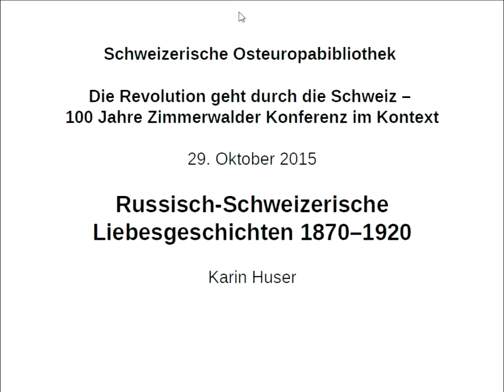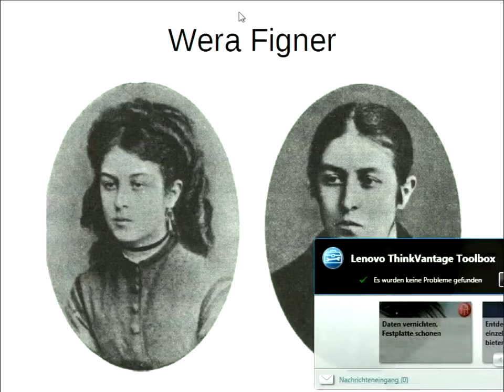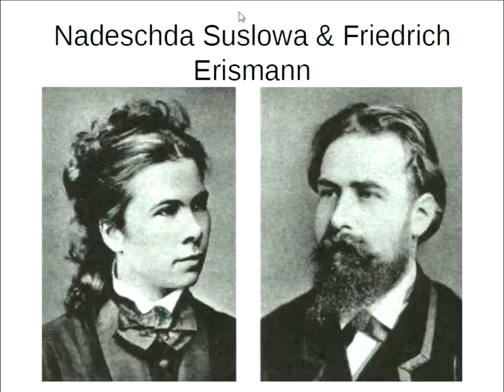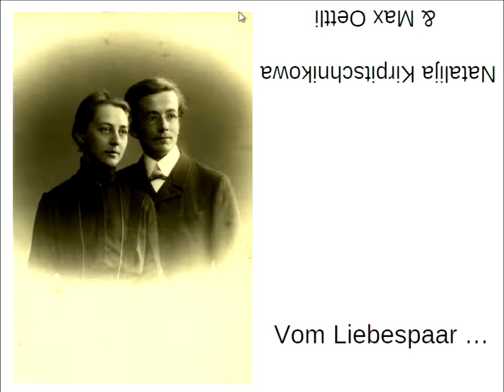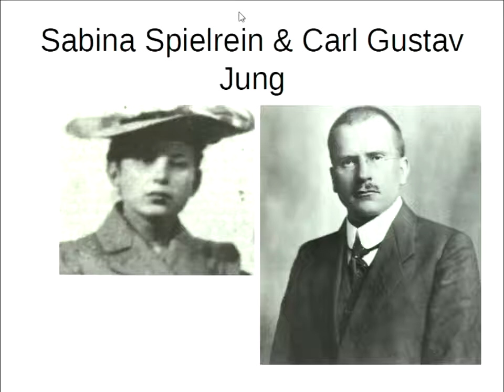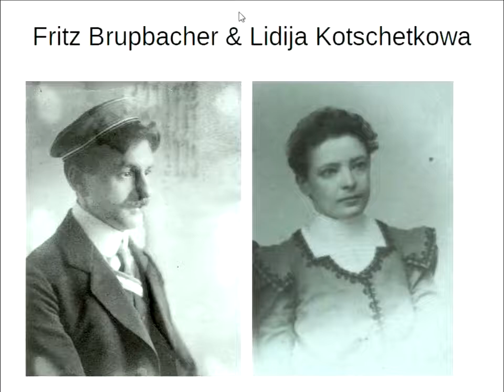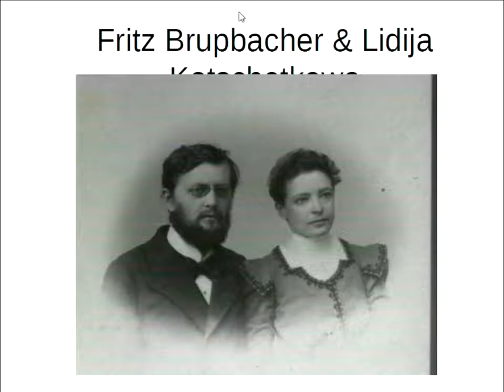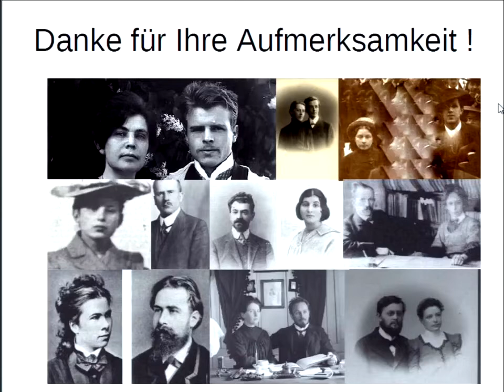Huser – Russisch-schweizerische Liebesgeschichten – Osteuropa Reihe 2015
Dr. Karin Huser (Staatsarchiv Zürich): «Russisch-Schweizerische Liebesgeschichten 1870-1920» (aufgenommen am 29. Oktober 2015, Bern).

In der Hochphase der Emigration aus dem Zarenreich in der Schweiz zu Ende des 19. bzw. anfangs des 20. Jahrhunderts entstanden zahlreiche Paarbeziehungen zwischen Personen aus dem Zarenreich und Schweizer*Innen, deren Entstehungskontexten Katrin Huser in ihrem Vortrag nachgeht. Das an Schweizer Universitäten damals mögliche Frauenstudium zog zahlreiche junge Frauen aus dem Zarenreich in die Schweiz. Zu den bekannteren Paaren gehörten etwa Olga Korslinski und Fritz Platten oder Rosa Schlain und Robert Grimm. Anhand der Beziehung von Fritz Brupbacher und Lidija Kotschetkowa (Kotčetkova) als «revolutionäre Ehe» wird im Vortrag auch die Frage der Revolution in diesen schweizerisch-russischen Begegnungen diskutiert.

Im Rahmen der Vorlesungsreihe «Die Revolution geht durch die Schweiz. 100 Jahre Zimmerwalder Konferenz im Kontext» der Schweizerischen Osteuropabibliothek SOB – UB Bern